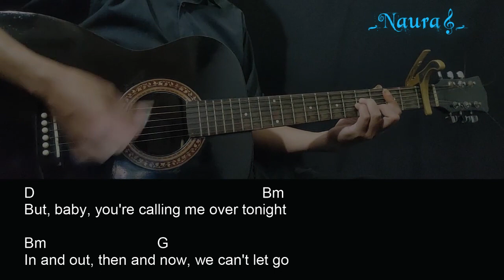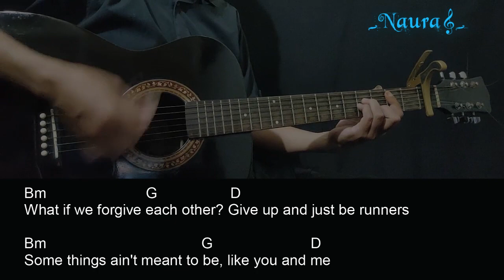Josh Ross - Red Flags Guitar Chords Lyrics